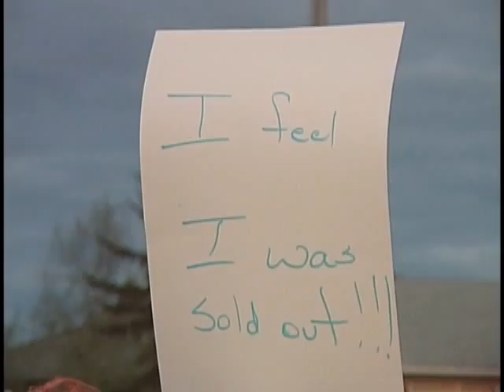Heu Deal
Heu Deal-Camera and Editing